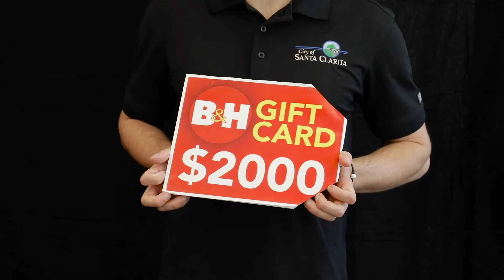Teen Video Contest | Heads Up!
The City of Santa Clarita is looking for the best creative and engaging Public Service Announcement (P.S.A.) video that will inspire Santa Clarita teens to drive distraction-free and keep our roads safe.

SUBMISSIONS DUE BY
April 30, 2018 at 5 p.m.

Produced by The City of Santa Clarita